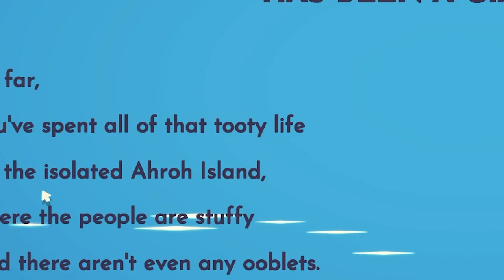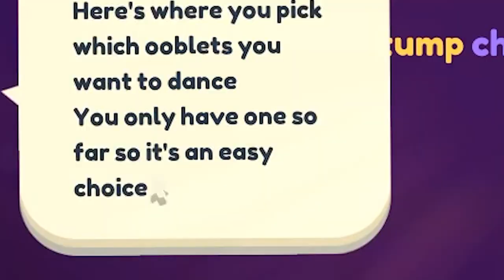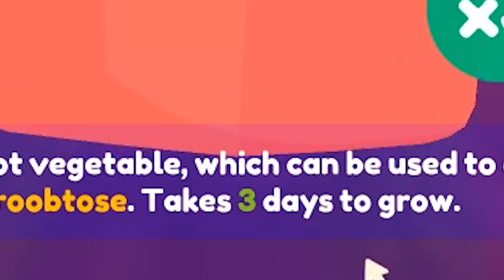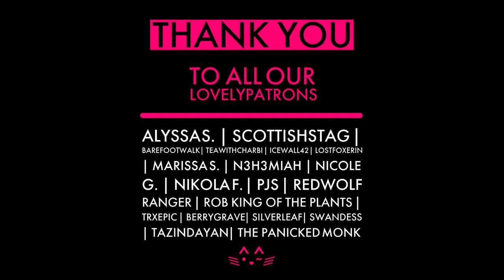DANCE FIGHT CLUB [Ooblets] | LexiReviews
CONQUER YOUR ENEMIES WITH DANCING